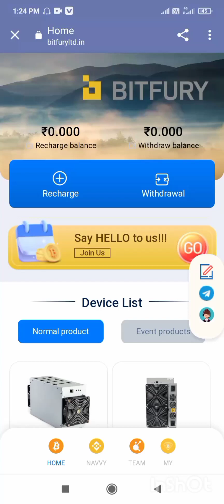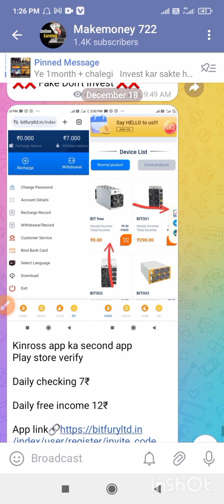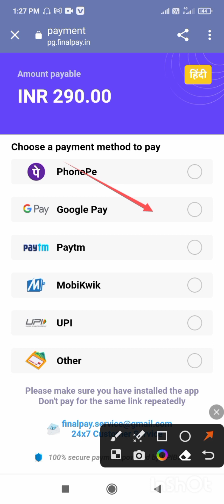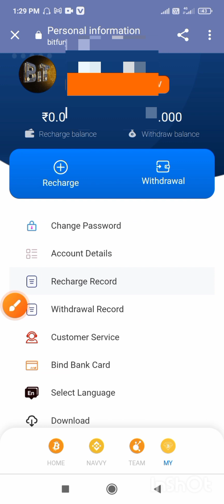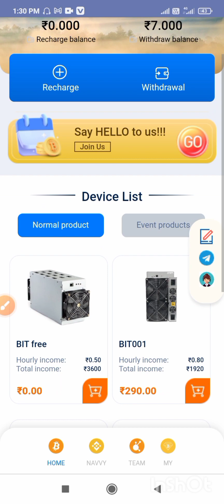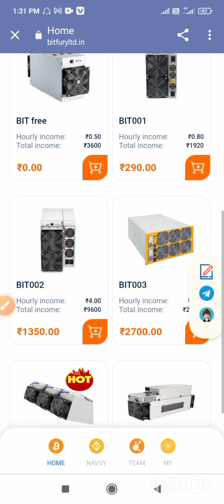best earning app | kinross gold app | kinross ka second app | Bitfury app real or fake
best earning app | kinross gold app | kinross ka second app | Bitfuryltd app real or fake

kinross app real or fake
kinross gold app
kinross app
best earning app
kinross app kya hai
kinross gold app real or fake
kinross app payment proof
kinross app se paisa kaise withdrawal kare
new investment app today
kinross app withdrawal proof
kinross gold app withdrawal proof
kinross app review
kinross gold earning app
kinross app se paisa kaise kamaye
new earning app
kinross app today withdrawal proof
kinross gold app payment proof
how to earn money online
kinross
kinross gold app se paise kaise kamaye
kinross app new earning app
kinross invest app
today new investment app
earning app
earn money online
kinross app full detail
kinross app se paisa kaise nikale
kinross gold app withdrawal
kinross app se paise kaise kamaye
kinross app earning app
rinku tech
kinross earning app
kinross gold
kinross app today payment proof
paytm cash
make money online
kinross app fake or real
kinross gold app review
kinross app new investing app
no investment earning app
kinross full plan details
new usdt mining website
precious metals
silver price
best earning app tamil
earning app without investment tamil
kinross gold app se paisa kaise kamaye
usdt earning website
kinross gold app se paisa kaise nikale
earning app without investment
earning
earnings
earn money online tamil
kinross app today withdraw
kinross app withdraw proof
kinross gold app kab tak chalega
kinross gold app real or fake | kinross app withdrawal proof | kinross app se paise kaise kamaye
free main earnkaro
kinross app new power bank app
kinross earning app payment proof
kinross gold earring app
how to earn money jsw app
kredibee app
best earning app 2023 without investment
kinross app se paisa withdrawal kaise kare
kinross app today withdrawal new update
kinross app today new update
john deere app
today new earning app
kinross app today withdrawal problem solve
kinross app withdraw
best earning app 2023
env good earning app today
kinross app se paisa withdrawal kaise karte hain
kinross gold corporation
kinross gold earning app payment proof
kinross app se payment withdrawal kaise kare
kinross gold earning app full details
kinross gold earning app real or fake
kinross gold new earning app
kinross app kab tak chalega
kinross app withdrawal proof tamil
phonepay earning app tamil
withinvestment earning app
withoutinvestearningapp
daily imvest daily earn money
indian money earning app
low invest high profit app
new online money earning app tamil
bestmoneyearningtamil20
kinross app earl or fake tamil
today new long term powerbank app
earn free momey earning app tamil
இன்றே இலவசமாக பணம் பெறலாம்
தினமும் இலவசமாக பணம் சம்பாதிக்கலாம்
best investment earning app 2023
free investment earning app
kinross earning app real or fake
kinross gold earning app || kinross gold app real or fake || anc mining app | air filtration
ams app
ams app kab tak chalega
ams app se paise kaise kamaye
ams app se paise kaise nikale
ams app withdrawal pending
ams transport app withdrawal
ams app review
ams app withdrawal proof
ams app withdrawal problem
ams app payment proof
ams app real or fake
ams earning app
ams app withdrawal problem solution
trick men
bitfuryltd  earning app payment proof
bitfuryltd app new earning app
bit fury invest app
bitfury new investment app
bitfuryltd app review
bitfuryltd app fake or real
bitfuryltd full plan details
bitfuryltd app withdrawal proof
bitfuryltd app payment proof
bitfuryltd app full detail
john deere app real or fake
new power bank app
john deere app se paise kaise kamaye
bit fury earning app
movie time and mt app
movie time app review
bitfuryearning app
bitfury app payment proof
movie time app withdrawal proof
movie time app real or fake
movie time app kiya hai
movie time app kitna din chalega
movie time app se paisa kaise kamaye
mt app kitna din chalega
mt app real or fake
mt app se paisa kaise kamaye
mt investment app
mt earning app
bmw earning app payment proof
bmw app new earning app
bmw invest app
bmw app new investing app
bmw app new power bank app
bmw app review
bmw app fake or real
bmw full plan details
bmw app payment proof
bmw app full detail
bmw app
bmw app se paise kaise kamaye